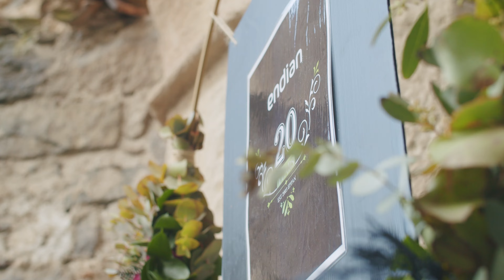Endian 20 Years Party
Endian is celebrating its 20th anniversary this year. We celebrated this occasion on October 6th at Haselburg, located above Bozen, in a fitting manner.

The ingredients for a special celebration:
1 - A cool location
2 - Good food and drinks
3 - A rocking band
4 - The most important ingredient, the GUESTS

Therefore, a big thank you to all Endian employees, their families, our partners, and friends who, through their energy and presence, made our celebration something special.

We look forward to the future and are well prepared for the next 20 years.